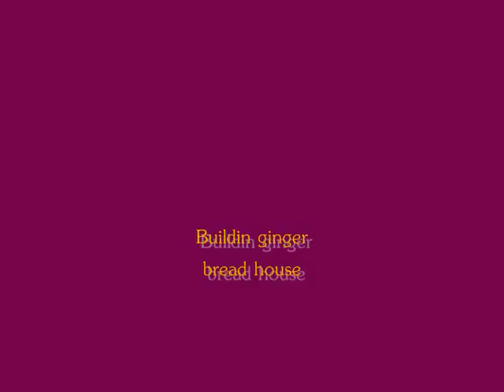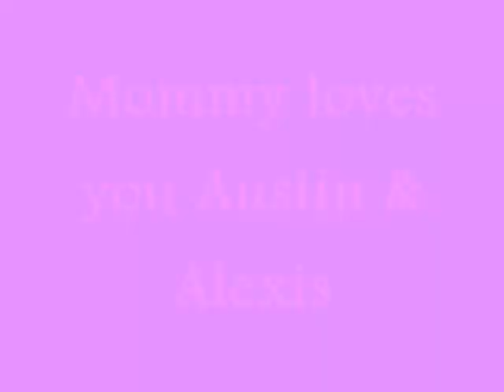Made around 2009 of Austin of Alexis